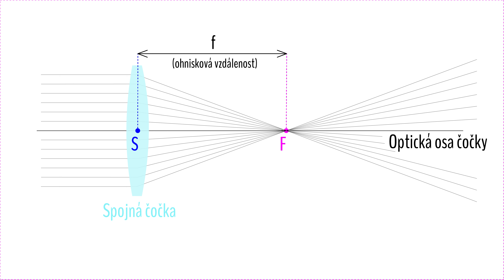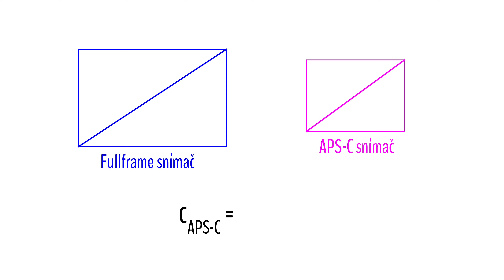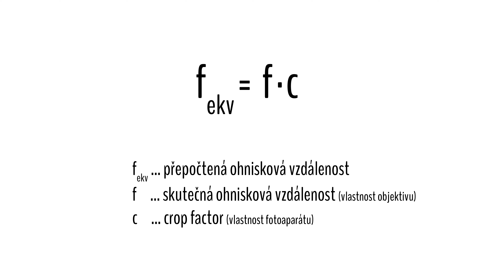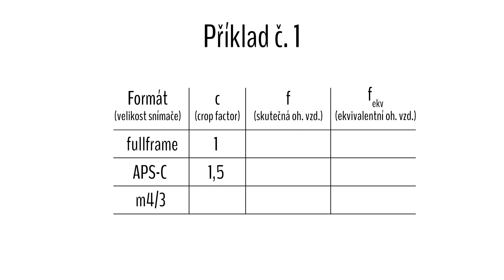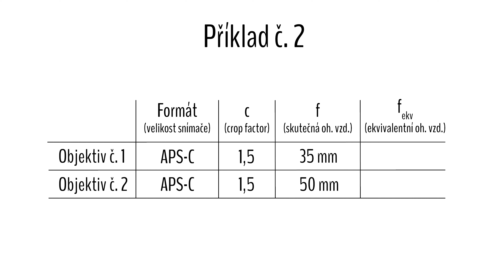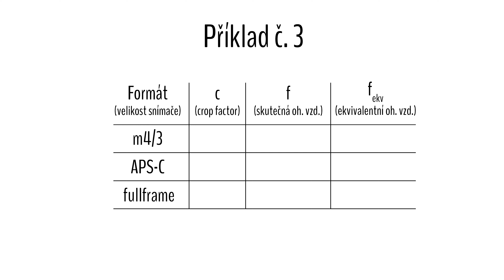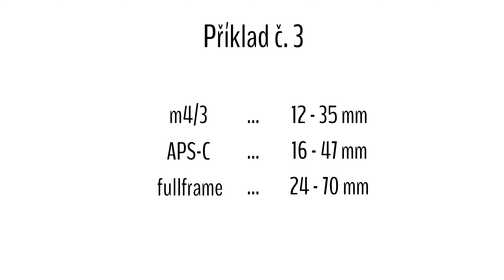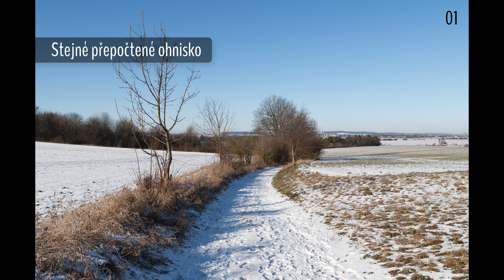Jak na přepočty ohniskových vzdáleností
Vše co potřebujete vědět o přepočtech ohniskových vzdáleností. K čemu je to dobré, jak se to dělá, co je to tzv. crop faktor a jak ho určit a proč by Vás vlastně nějaké přepočty měly zajímat.

0:00 Úvod
1:30 Co je to ohnisková vzdálenost
4:20 Problém s různě velkými snímači
5:16 Crop faktor a jeho výpočet
6:44 Přepočtené ohniskové vzdálenosti
8:34 Příklad č. 1
9:29 Příklad č. 2
10:48 Příklad č. 3
12:24 Častá nedorozumění
14:15 Reálné ukázky (fotografie)
15:55 Závěr